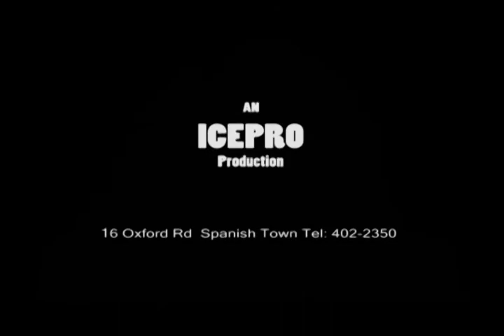MENGKE OFFICAL VIDEO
A Jamaican Music Video sing by Garfield Lewis A.K.A sarge  A ICEPRO VIDEO TEAM Production  under the Classicash RECORD Label